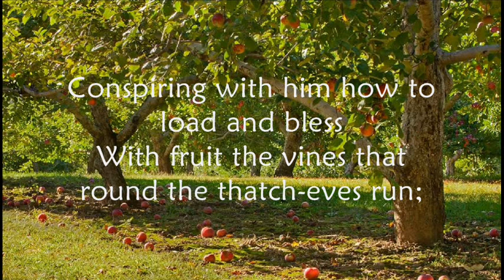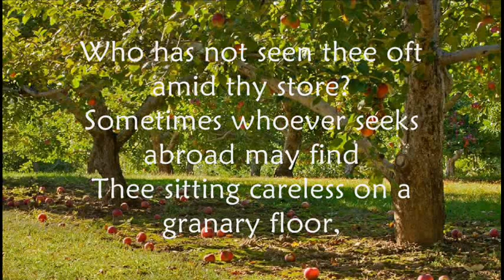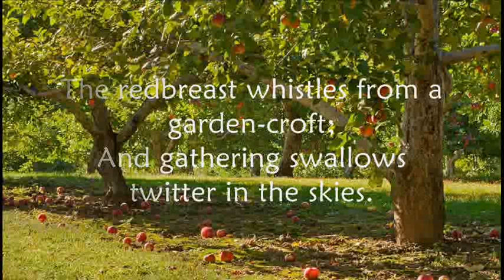To Autumn by John Keats - Season of Mists and Mellow Fruitfulness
Famous Autumnal poem by a famous romantic poet.

(Apologies: Second word 'hath' in first line of second verse is spoken 'has' in error.)

                To Autumn

  For Summer has o'erbrimmed their clammy cells.

Or on a half-reaped furrow sound asleep,
 Drowsed with the fume of poppies, while thy hook
 Or by a cider-press, with patient look,

Then in a wailful choir the small knats mourn
 The redbreast whistles from a garden-croft;

John Keats